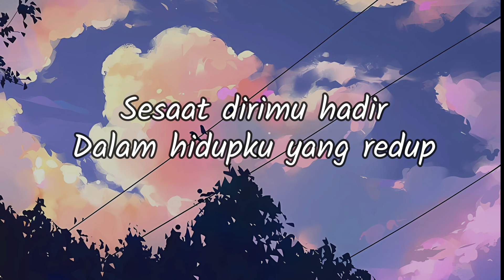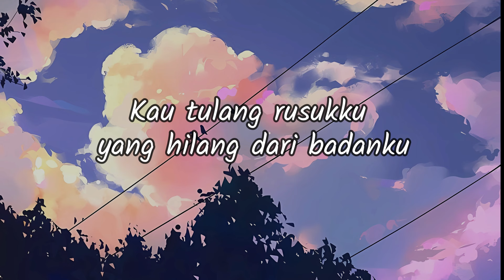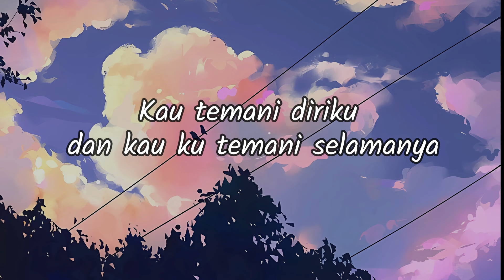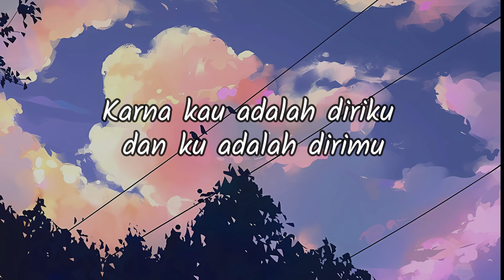Rusuk Gery Gany Lirik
Judul : Rusuk
Penyanyi : Gery Gani

Kini kau aku percaya
Tuk melengkapi hidupku
Dan kau mampu yakinkan semua
Yang ku cari yang ku mau

Kali ini akan ku ungkapkan
Semuanya kepadamu
Segenap rasa yang tlah ku simpan
Kepadamu kepadamu

Kau temani diriku dan kau ku temani selamanya
Oh sayangku
Karna kau adalah diriku dan ku adalah dirimu
Kita satu

Ku inginkan dirimu dan kau inginkan diriku slalu
Di setiap waktu
Kau tulang rusukku yang hilang dari badanku
Kau adalah doa yang terkabul dari tuhanku

Kali ini akan ku buktikan
Semuanya kepadamu
Kepadamu kepadamu

Oh sayangku
Kita satu

Kau temani kau temani
Kau temani diriku
Ku temani ku temani
Ku temani dirimu

Kau temani diriku
Ku temani dirimu

Oh sayangku
Kita satu

Di setiap waktu
Kau adalah doa yang terkabul dari